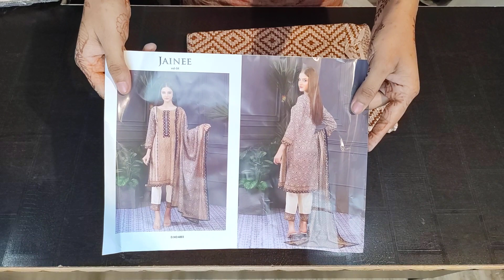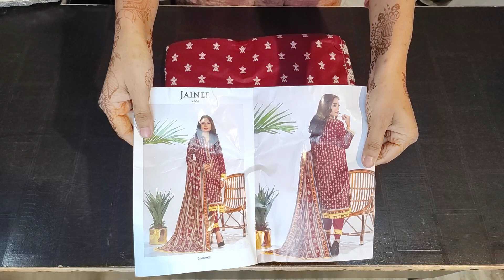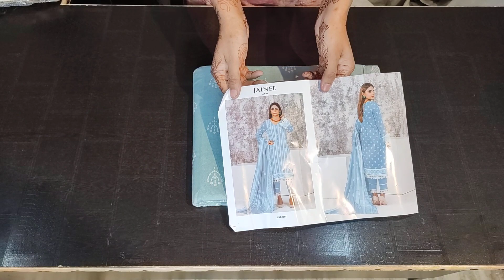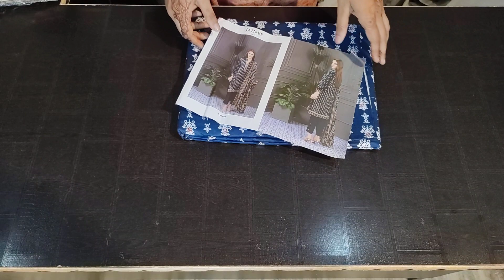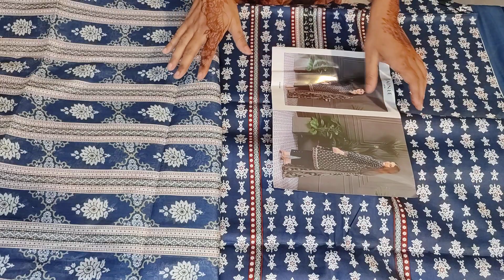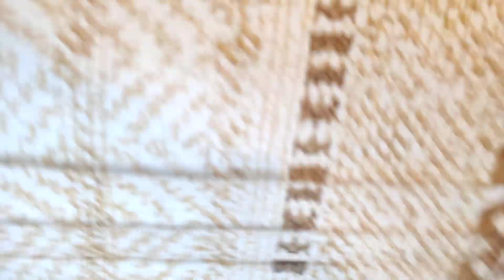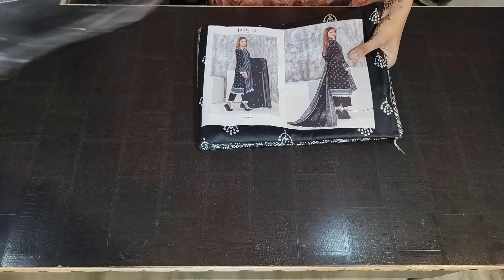JAINEE BY AGHA NOOR@ 799/- • DAILY WEAR COTTON DESIGNS • INDIAN REPLICA •ONLY RETAIL 🌸 9027045952 👈🏻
🏵jainee🏵*
                   *vol 4*

*fabric Details*

👗 *Top:-*LAWN COTTON* (2.40Mtr)

🧣 *Dupatta:-*pure mal mal Lawn  Printed* (2.25Mtr)

➡  PRICE - 799/-